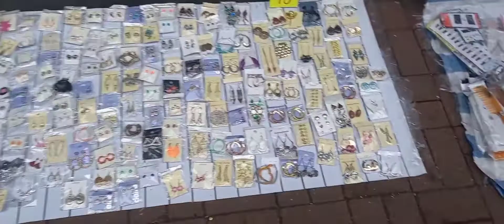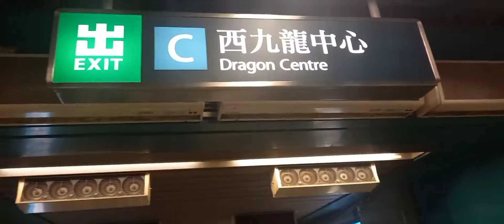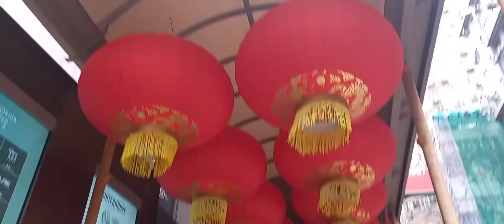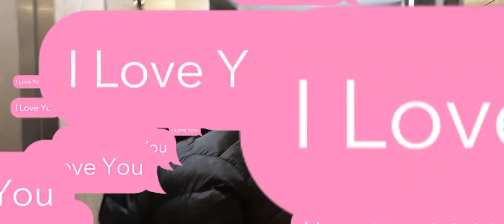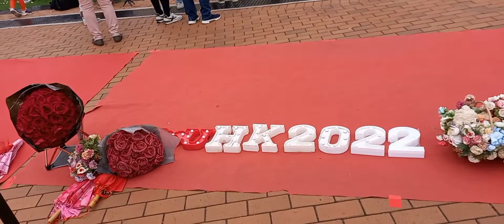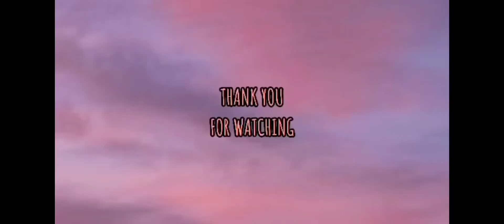as always with them..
pahinga  public  holidays